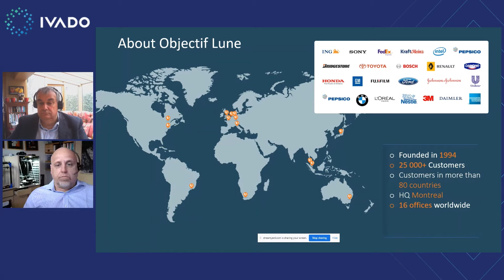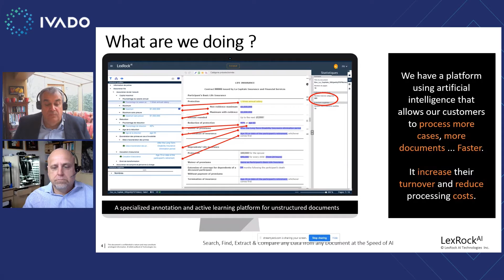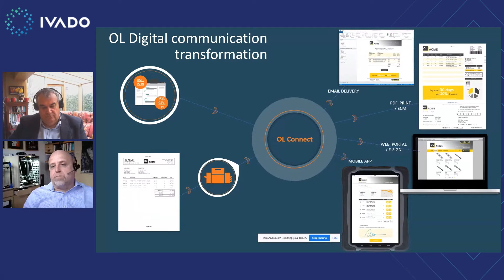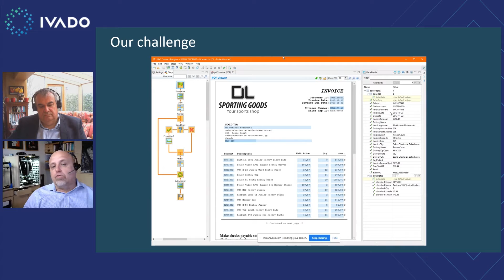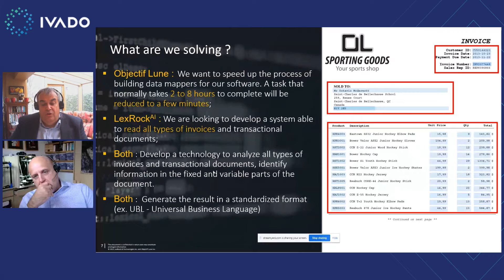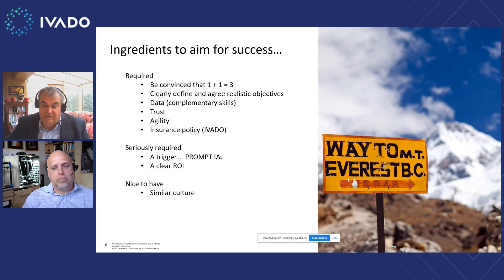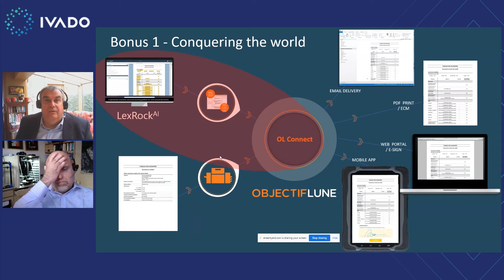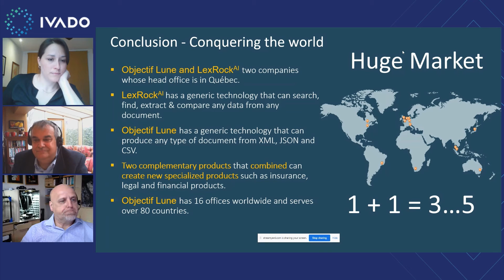Modélisation du comportement en ligne des individus à l'aide d'une caractérisation thématique et ...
Présentation de Antoine Riachi, valital,  Benoît Robichaud, UdeM dans le cadre de la conférence IVADO Zoom sur l'intelligence numérique collaborative du 21 avril 2021.